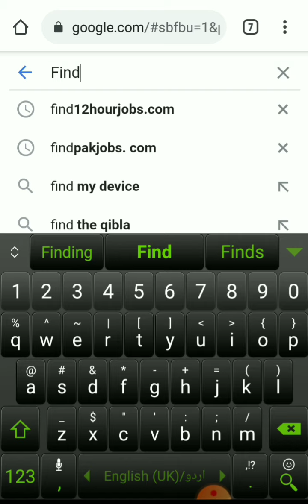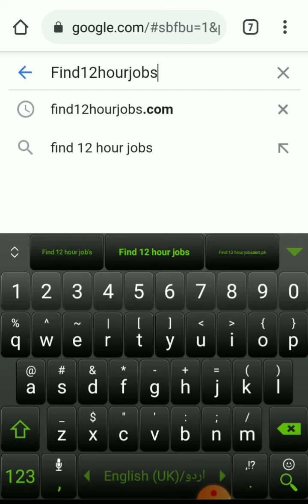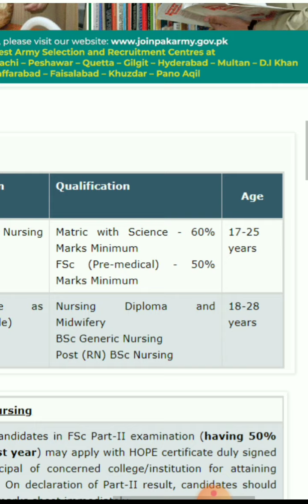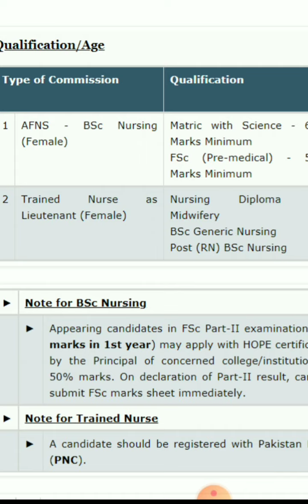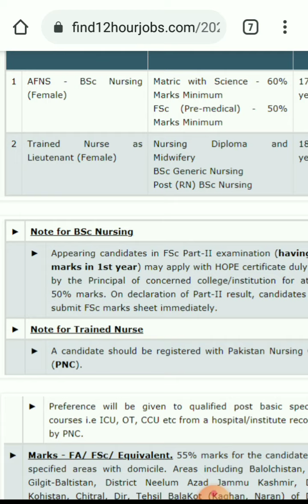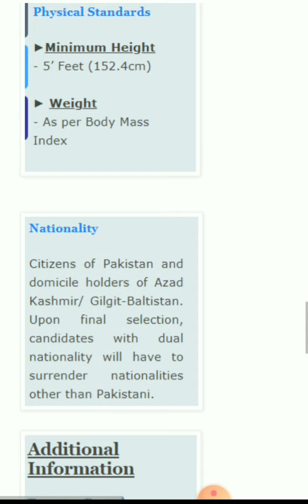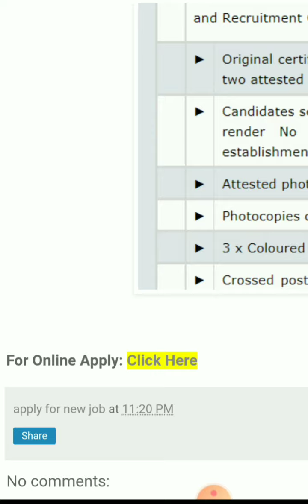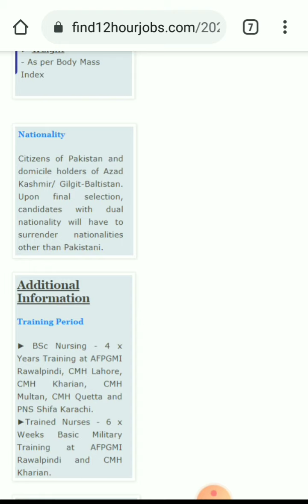Join Pakistan Army As AFNS Armed Forces Nursing Service 2021 | AFNS Jobs 2021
In this video, I have shared the Complete details about AFNS job, How to apply in pak army as AFNS, how to join Afns, Afns eligibility criteria, Join Pak Army As afns, Armed forces nursing services AFNS, Afns jobs 2021, afns latest jobs, how to join afns, afns 2021 details, afns eligibility criteria 2021, how girls can join Pak Army after fsc, afns test details, afns registration 2021,